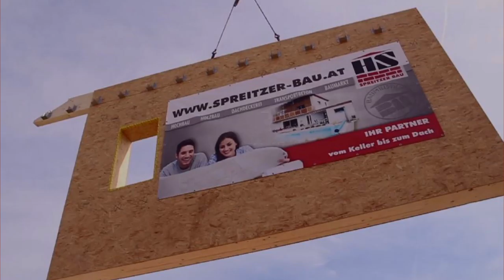SPREITZER BAU auf der "Energie und Bauen" 2016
Wieselburger Messe 30. September - 2. Oktober 2016
Der etwas andere Baumeister aus dem Mostviertel